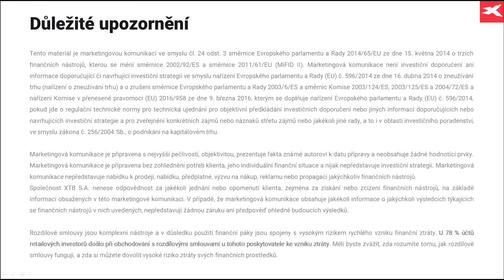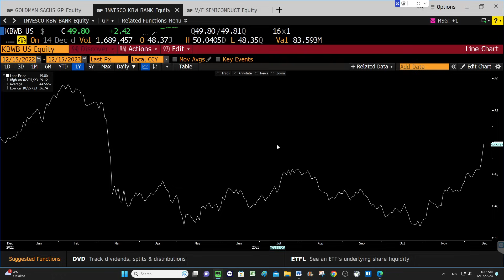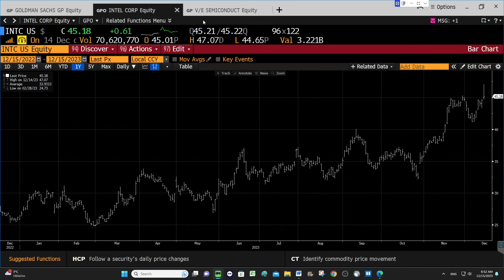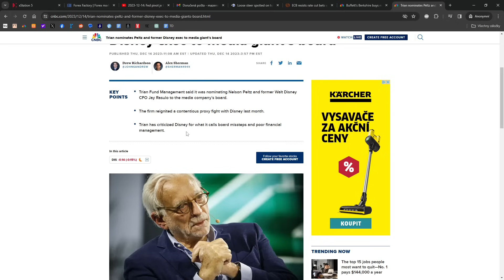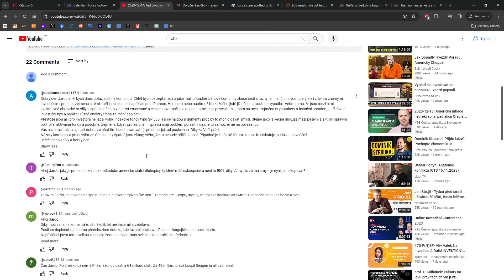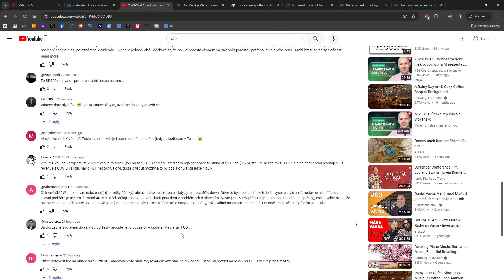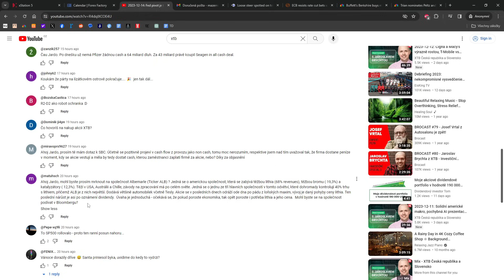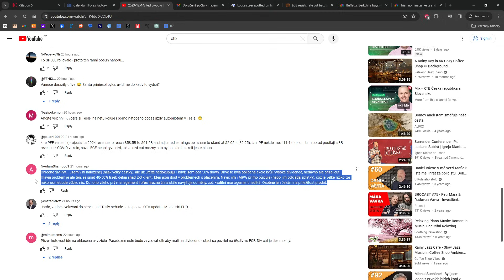2023-12-15: Býci už pobíhají volně po NY, ECB zatím vyčkává, proxy fight v Disney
00:00 Zasedání ECB a BOE, růst bank, Intel, Buffett přikupuje OXY, Disney proxy fight
14:27 Youtubeři a influenceři
17:40 Pár dalších dotazů a komentů
20:45 Ještě k Pfizeru, akvizice Seagen
24:18 Účtování SBC
26:48 Albemarle
30:45 Doplnění k problémům Medical Properties Trust